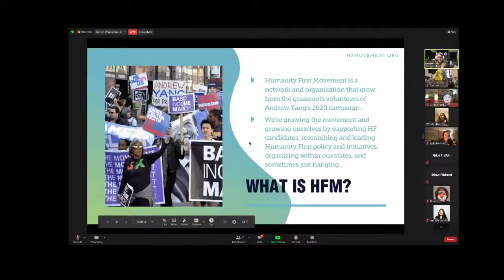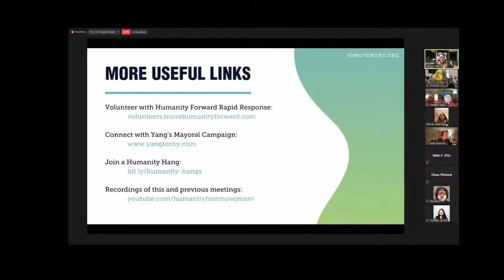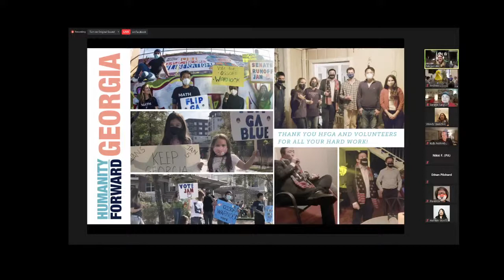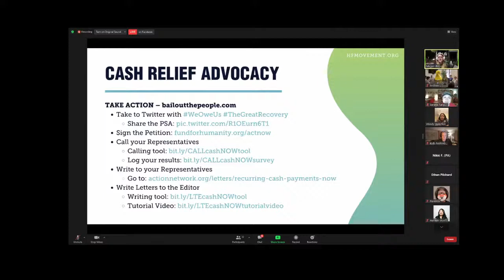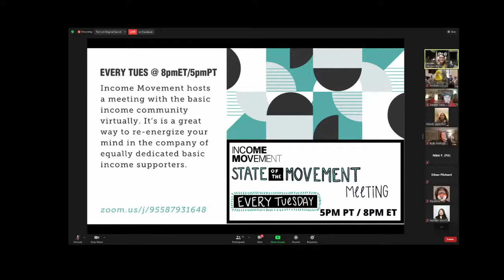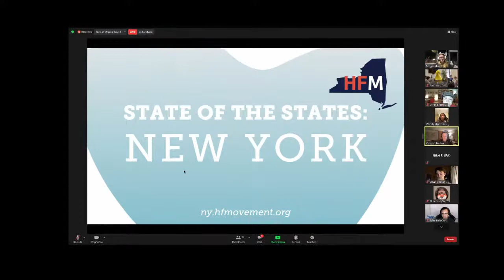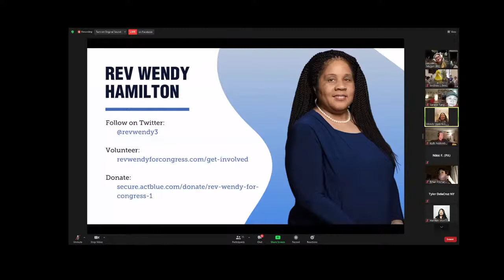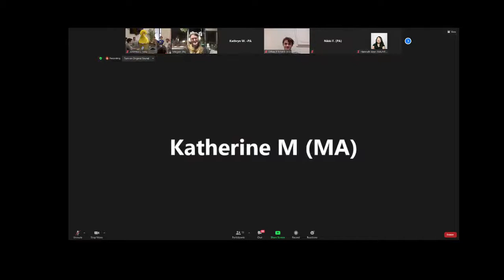HFM Sunday Night Live with Rev. Wendy Hamilton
Joining us this week is Rev Wendy Hamilton - 2022 DC Congressional Candidate, UBI advocate, and OG Yang Gang!